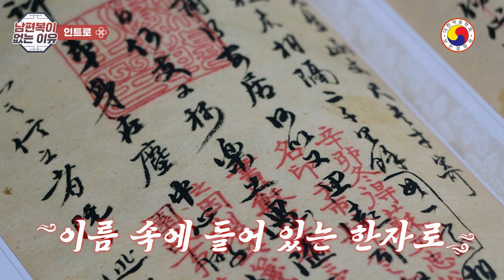사주의 원진살/남편복과 자식운! 남편복 없게 만드는 원진살!! 이것만 알면 전혀 걱정 할 것 없다!!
배우자운. 자녀운이 없는사주?!,이것을 환인 해 보세요!!
📌이 영상은  남편복과 애정운은 물론 자식운 등을 바탕으로 설명합니다. 궁합이 안 맞아 이혼한  구체적인 사례와 함께 개운 방법까지 제공합니다.
참고 삼아  보시고 태클 대신 예의와 센스 있는 댓글도 함께 남겨주세요